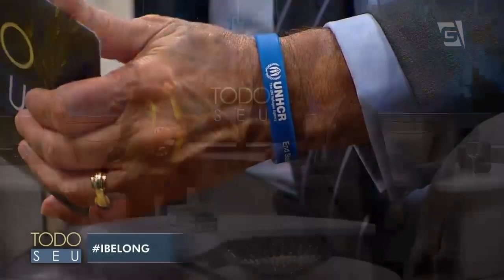Conversa com Maha Mamo - Todo Seu (12/02/19)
A palestrante e ex-apátrida Maha Mamo conversa com Ronnie Von sobre sua militância pelos apátridas e conta sua história.